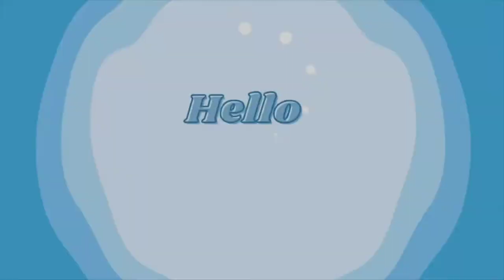I Won a Giveaway...🥳unboxing giveaway (closed)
If you are new here welcome🤗 If you are returning, welcome back🤗 If you are returning, then you know what happens when I win a giveaway. That means one lucky winner will also win a giveaway from me. Have a good day everyone💞🦋

2. You must be 18 years of age or older.
3. This giveaway is going to be an open giveaway and will run now August 21st-Too be determined. I will pick my winner through the random comment picker providing the word I asked you to use in the video in order to be eligible to win.
 6. I purchased these products with my own money either through subscription boxes or was gifted to me.
 7. If you were to experience any type of or an allergic reaction or sensitivity to any of the products, I nor YouTube or any brand or product can't be held responsible. * use at your own risk *
8. Once the package leaves the Post Office, It is out of my control. I will not be able to replace any lost, damaged or stolen items. Good luck to everyone who enters!